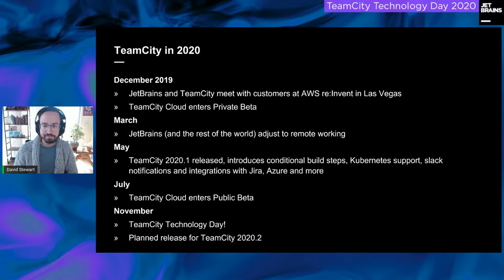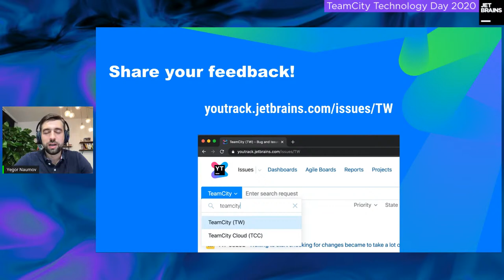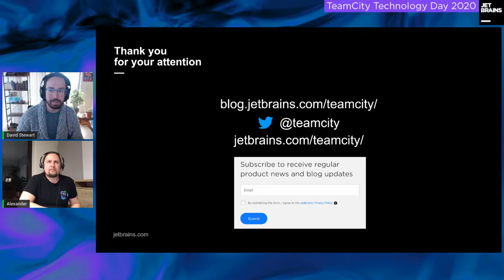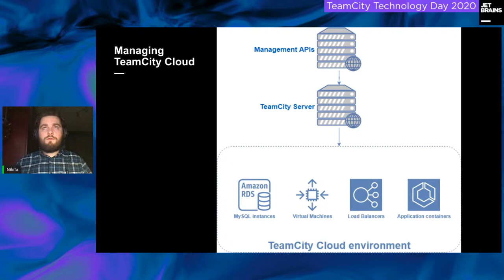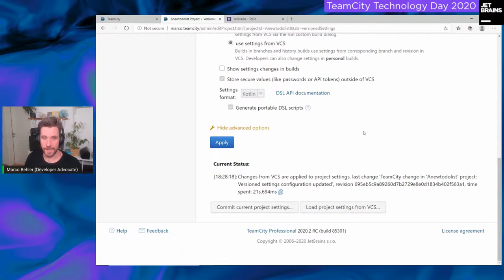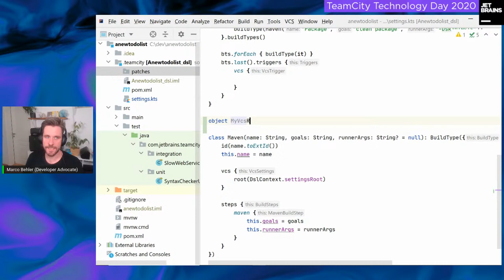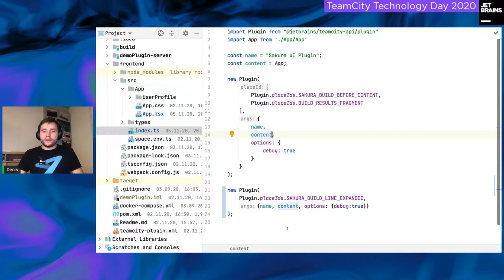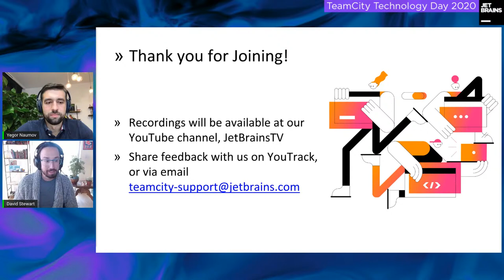TeamCity Technology Day 2020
0:00 Intro
1:48 Opening Remarks by David Stewart
16:15 TeamCity Product Roadmap by Yegor Naumov
51:08 Coming Soon in TeamCity 2020.2 by Alexander Rassokhin
1:48:10 Deploying TeamCity Cloud as a Service on AWS: Lessons Learned by Nikita Koscheev
2:19:48 Getting Started With Kotlin DSL in TeamCity: From Zero to Hero by Marco Behler
3:24:14 Creating Plugins Using the New TeamCity Plugin UI Framework by Denis Lesnik
3:56:02 How We Use TeamCity to Build TeamCity at JetBrains by Yegor Naumov
4:24:35 Closing remarks by David Stewart